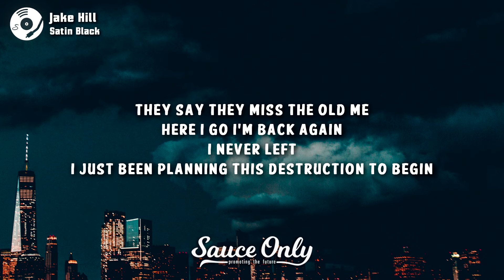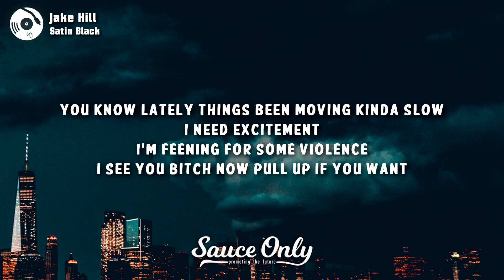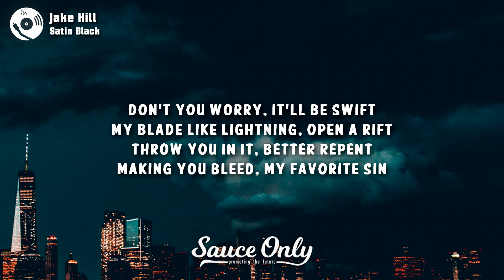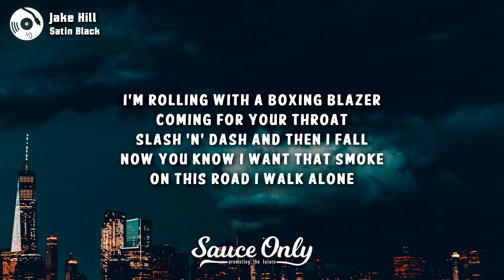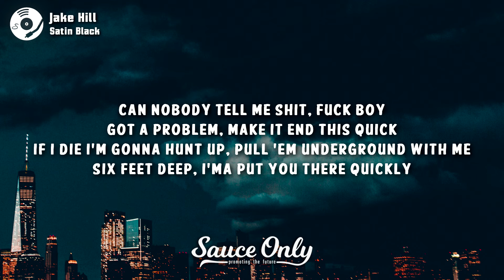Jake Hill - Satin Black (Lyrics)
Lyrics for "Satin Black" by Jake Hill:

[Intro]
R.I.P. my enemies, I'll send 'em back to hell
Fucking with me, bitch I'll turn that shit to armageddon

[Hook]
I'm in the AMG, no bitch you better not play with me
This ain't no 50, coming up dizzy, cop the 63
Wrapped in satin black just like my soul, no holy ghost in me
Pull up half alive, I feel like dying, what's it gonna be?
I'm rolling with a boxing blazer, coming for your throat
Slash 'n' dash and then I fall
Now you know I want that smoke
On this road I walk alone
Can nobody tell me shit, fuck boy
Got a problem, make it end this quick
If I die I'm gonna hunt up, pull 'em underground with me
Six feet deep, I'ma put you there quickly

[Verse 1]
They say they miss the old me, herе I go I'm back again
I never left I just been planning this dеstruction to begin
Bitch I'm killing shit, don't survive then why so violent, I don't know
Asking stupid fucking questions, you know that's just how it goes

[Bridge]
What?!

[Verse 2]
You know lately things been moving kinda slow, I need excitement
I'm feening for some violence
I see you bitch now pull up if you want
Pussy boy, you talk like I don't run this shit
Pull out the gun now pulling a blade like it's dovakhiin in this bitch
You want some problems, well that's good 'cause I ain't got shit left to live for
I'm severing your liver, my presence make you shiver (Bitch)
I'll drown 'em in a river, watch 'em wither, lovely story
That's the consequences stepping on my deadly territory
Don't you worry, it'll be swift, my blade like lightning, open a rift
Throw you in it, better repent
Making you bleed, my favorite sin
[Hook]
I-I'm in the AMG, no bitch you better not play with me
P-pull up half alive, I feel like dying, what's it gonna be?